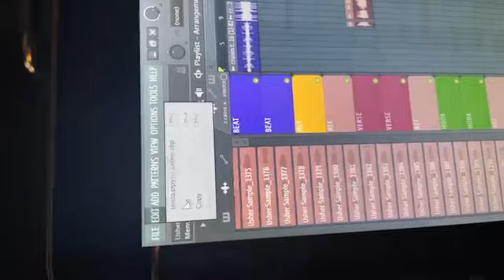Bryson Tiller - 2nd Twitch Live (February 1st 2021)